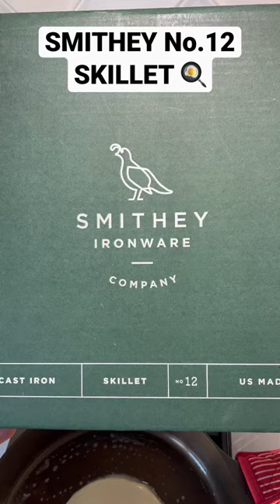Best CAST IRON? Smithey Skillet N0.12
My first run with the Smithey Skillet No.12 that may very well be the best cast iron I’ve ever used!